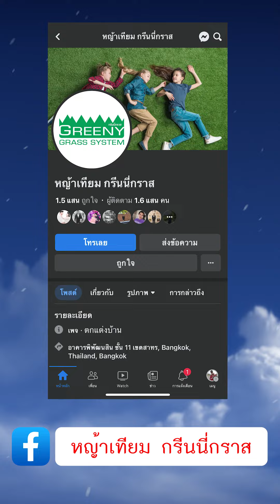kanploiandthebaby - สนามหญ้าเทียมของพร้อมพร้อม วิ่งทั้งวันละคราวนี้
ทำสนามหญ้าให้น้องพร้อมมีที่วิ่งเ่ลนอย่างสนุกเลย พร้อมชอบ ป่ะป๊าก็ดีใจลูกเอ๊ย